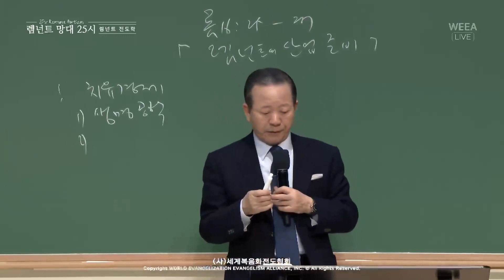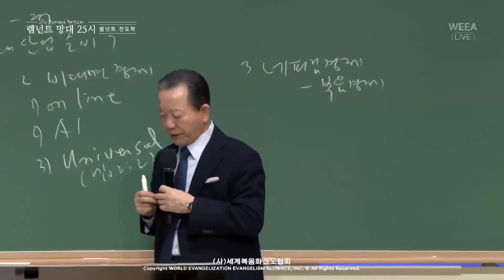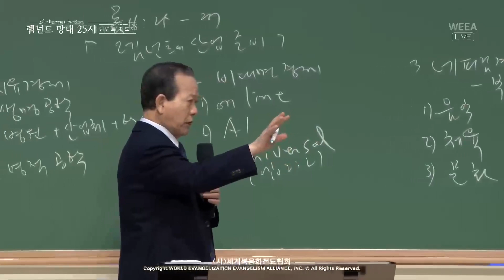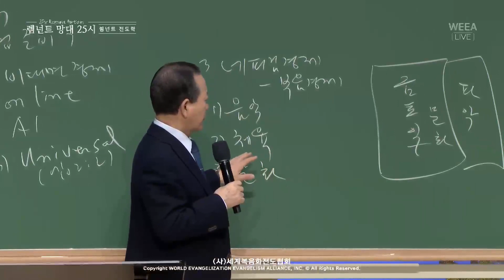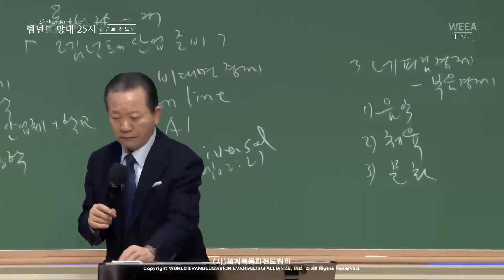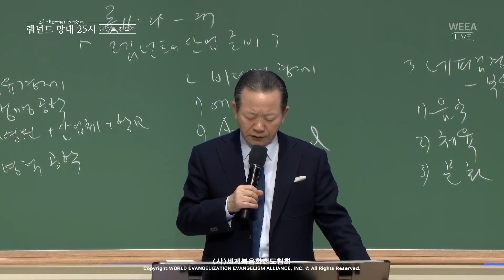23.12.2023 Etude évangélique des Remnants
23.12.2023 Etude évangélique des Remnants
La vie d'évangéliste et la réponse de 25 heures du 1er, 2ème et 3ème RUTC (49)
「La préparation de l'industrie du Remnant」
(Romains 16:25-27)